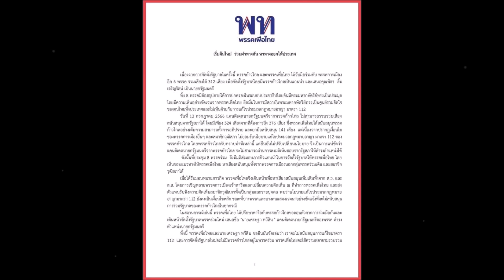เพื่อไทย ออกแถลงการณ์แล้ว ประกาศชัดเจน